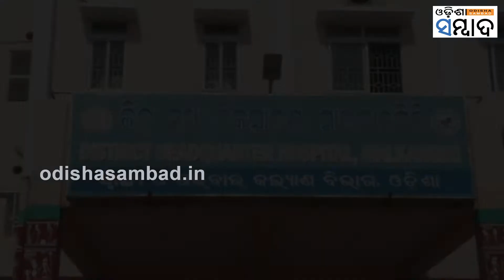Dengue Scare Rattles Odisha’s Malkangiri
ମାଲକାନଗିରିରେ କାୟା ବିସ୍ତାର କରିଛି ଡେଙ୍ଗୁ ଜ୍ୱର । ପରିମଳ ବ୍ୟବସ୍ଥା ପାଲଟିଛି ପ୍ରହସନ । ଡେଙ୍ଗୁ ଆକ୍ରାନ୍ତଙ୍କୁ ନେଇ କେତେ ତତ୍ପର ଜିଲ୍ଲା ପ୍ରଶାସନ ତଥା ସ୍ୱାସ୍ଥ୍ୟ ବିଭାଗ ? ଦେଖନ୍ତୁ ଓଡିଶା ସମ୍ବାଦର ଏକ୍ସକ୍ଲୁସିଭ ରିପୋର୍ଟ “ଡେଙ୍ଗୁ କବ୍‌ଜାରେ ମାଲକାନଗିରି”